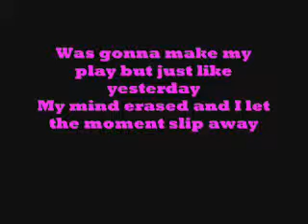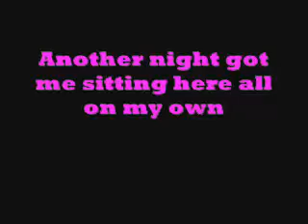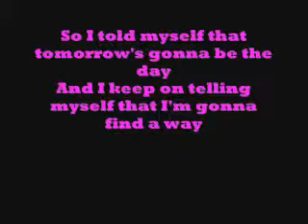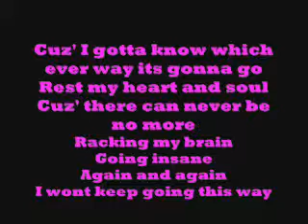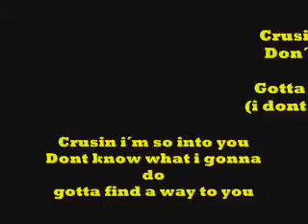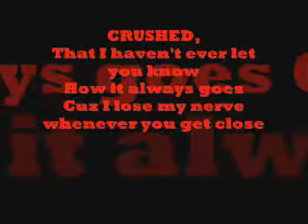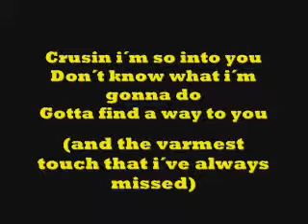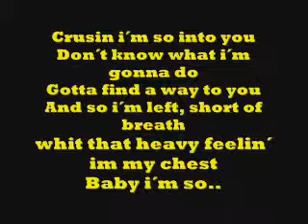Rosette Crushed Lyrics